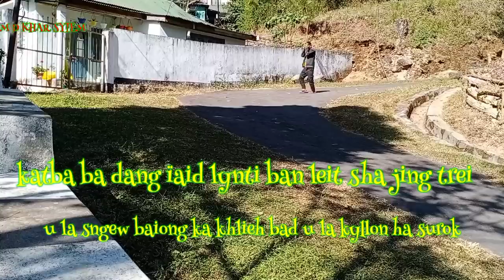Ka jing sarong ka poi sha ka jing babe // khasi short story \\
Story written by F.. Wahlang

Direct & Edit by M.. Nongbah syiem

Artist  Darihun k.dewsaw  /  wanshisha paliar &
Michael Nongbah Syiem

kane ka dang dei ka first ia  nga ban  Direct & Edit .. ia ki short video. paralok baroh lade phi lap ba nga Don jing bakla sa comments mo namar kham tip bha ma phi ki ba ju peit ia ki short video ba nga release